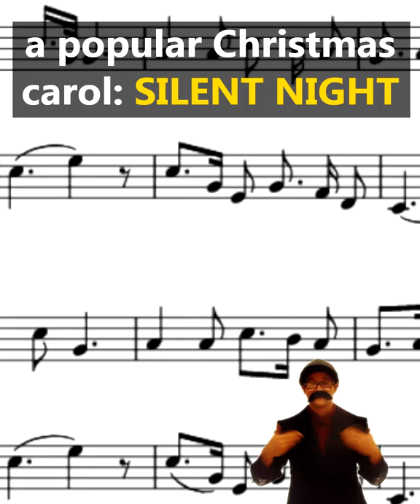Did you know that in SILENT NIGHT...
Did you know that in SILENT NIGHT... The name of the movie is same as the name of a popular Christmas carol: SILENT NIGHT, composed in 1818 by Franz Xaver Gruber.